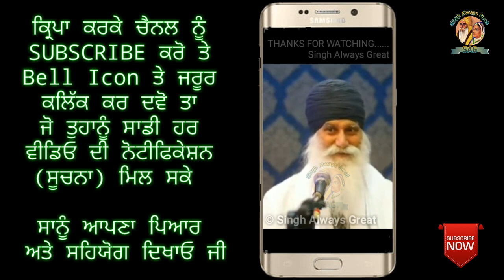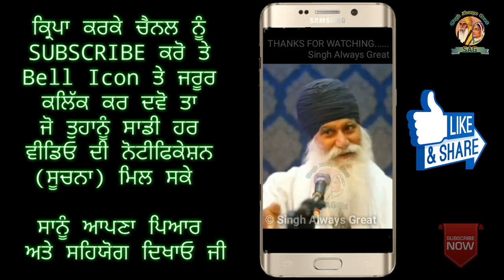world war 3 | shri guru granth sahib ji | 3rd world war | singh always great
shri guru granth sahib ji
3rd world war
3rd world war india
3rd world war in hindi
3rd world war latest news
3rd world war latest news in hindi
3rd world war predictions in hindi
shri guru granth sahib ji full path
shri guru granth sahib ji full path with meaning